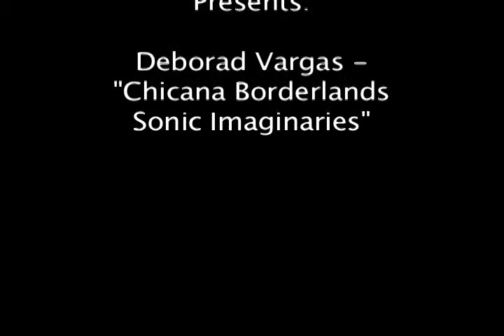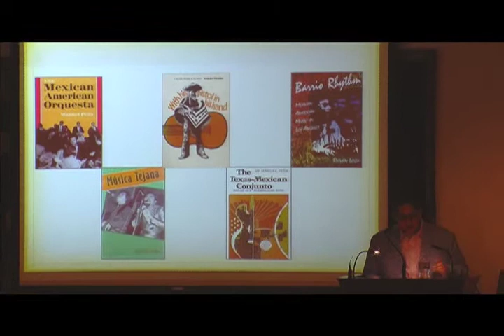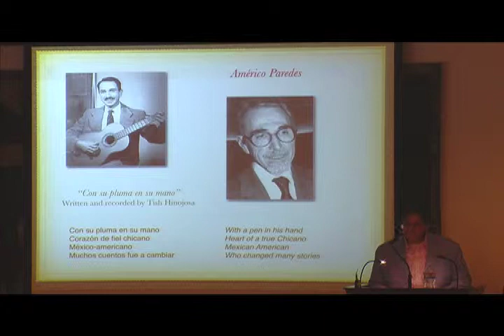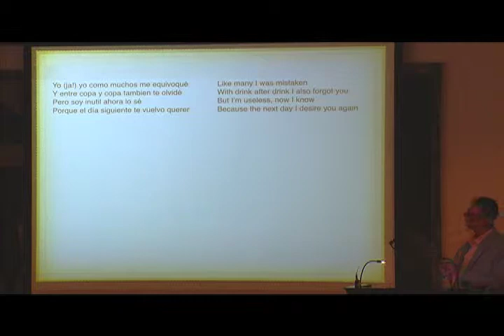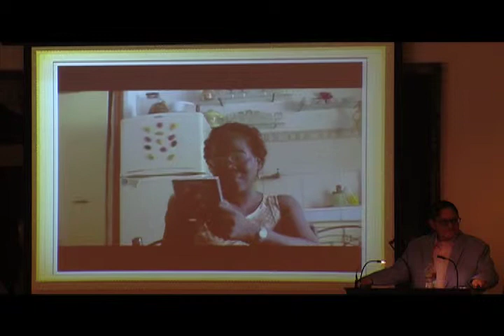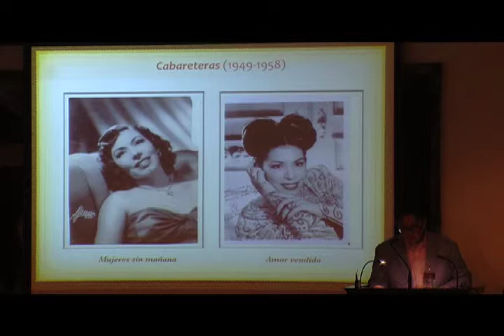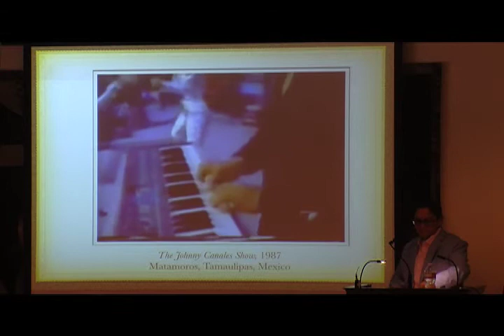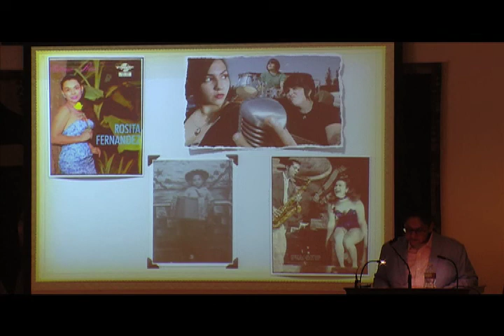Humanities Institute lecture: Deborah R. Vargas, Ph.D.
Humanities Institute lecture: Deborah R. Vargas, Ph.D. "Chicana Borderlands Sonic Imaginaries"

Vargas will discuss the ways in which Chicana singers push the heteronormative limits of what she refers to as the sonic imaginaries of borderlands (or Mexican-descended) music. Based on critical race feminist and queer of culture studies, Vargas' analysis of Chicana singers moves beyond simply recovering and commemorating highly disregarded musical lives of Chicana singers to draw our attention to, for example, how silences and historical gaps sustain gender normative musical historiographies; how ephemera impacts our listening and analysis of music; and how the narrative projects of genres are unsettled by Chicana gender and sexuality.

Deborah R. Vargas is associate professor in the Department of Ethnic Studies at the University of California, Riverside. Vargas is the author of Dissonant Divas in Chicana Music: The Limits of La Onda (University of Minnesota Press, 2012), and her publications have appeared in Feminist Studies, Women and Performance: A Journal of Feminist Theory; Aztlan: A Journal of Chicano Studies; Social Text; and the edited collection Latina/o Sexualities: Probing Powers, Passions, Practices, and Policies. Vargas is the recipient of numerous fellowships awarded by the Ford Foundation, the Smithsonian Institution, the UC Humanities Research Institute, and the UC Office of the President. Currently Vargas is a member of the editorial boards of Aztlan: A Journal of Chicano Studies and the Journal of Popular Music Studies.